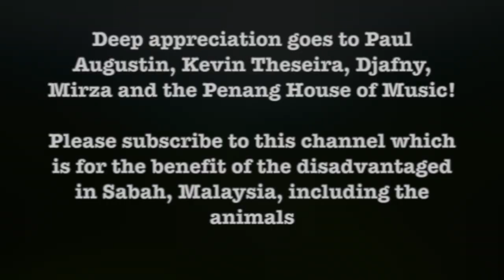万水千山总是情 Cantonese love song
June Tan Lee - Keyboard/Vocal
Kevin Theseira - Guitar

This live recording which took place on 6th April 2022 is made possible, courtesy of Paul Augustin, Director of the Penang House of Music.

Deep appreciation also goes to my wonderful, selfless team consisting of Sound Engineer, Mirza Izani, and the Videographer, Djafny, led by Kevin Theseira, ad hoc Recording Director cum Guitarist here.

Photos in the slideshow courtesy of Donald Trn, K Mitch Hodge, Jesse Collins, Max Larochelle, Ryan Kim, Johannes Ludwig, Daniel Malikyar, Arif Angga Ibrahim, Marek Piwnicki, Luke Tanis, Marty Hammond, Alexander Cifuentes and Nicole King. Thumbnail picture courtesy of Canva.